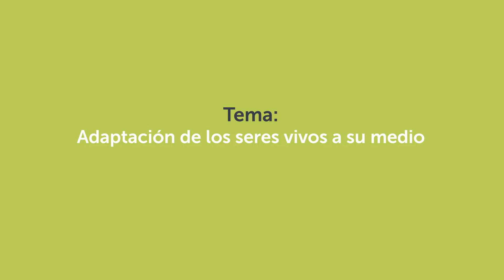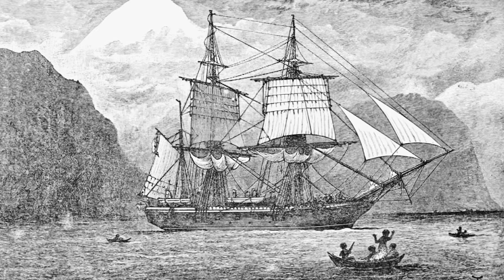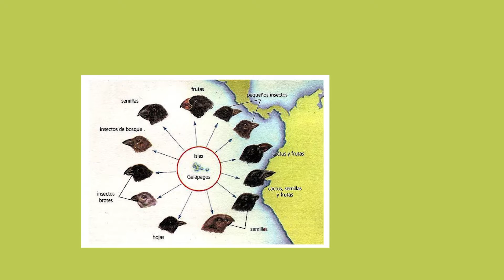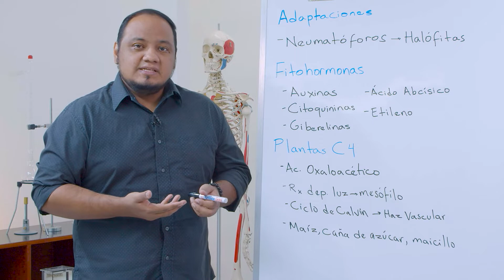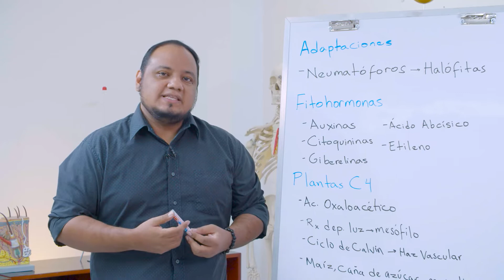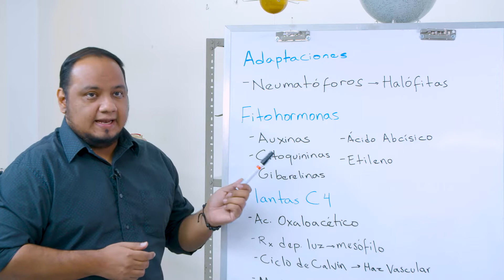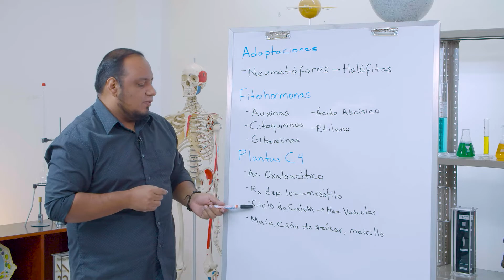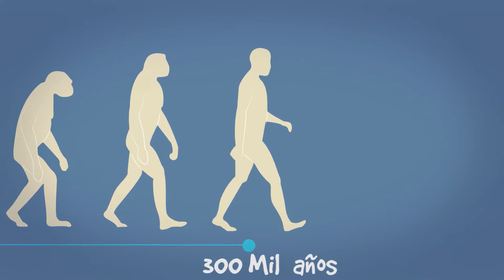Adaptación de los Seres Vivos a su Medio | Teleclases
Video para primer año de Educación Media (bachillerato). Corresponde a la semana 19 de la estrategia de continuidad educativa, Ministerio de Educación de El Salvador (MINED). Emitido como teleclase por Canal 10 (C10), el 27 de octubre de 2020.